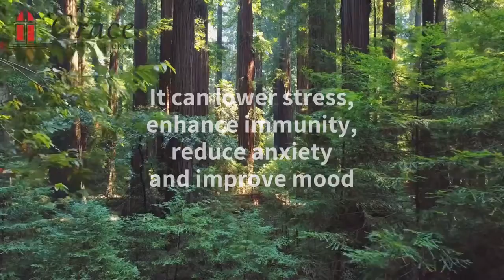The Benefits of Spending Time in Nature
Wondering what to do in the middle of a pandemic? Consider spending time in nature!